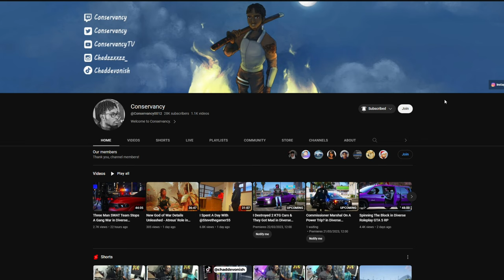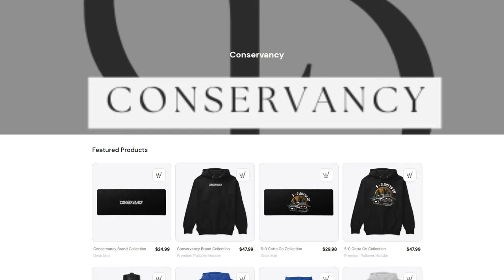WELCOME To The Conservancy Channel! | Become A Member!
1. Ensure you meet all joining requirements.
2. Read through our frequently asked questions before proceeding with an application.
3. Ensure you have joined the DVRP Fan Server.
4. Go to Joining Process
5. Fill out an application
6. Complete the application with your best effort, honesty, and ability. Ascertaining that you provide accurate personal information, select your selected department, and accept the disclaimers and rules.
7. Wait for a response via a public outrreach member. Then, you will receive information about an interview server and you will have access to a channel in the fan Discord (request-an-interview), where FTOs/FTAs will ping the accepted role when they are doing interviews.

Documents:
Conservancy